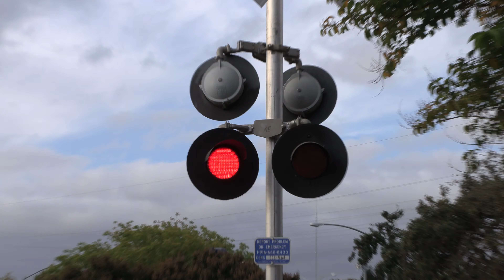UP 9925 Rocklin Rocket Local Freight Train, Power Inn Station West Pedestrian Crossing Sacramento CA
[Filmed 8:51am October 8, 2021]
The Rocket after working Wilbur Ellis on the Sac Sub comes onto the branch with cars just for the Nevada Cement Plant and Schnitzer Steel. This crossing is an SACRT early 2000s signal build install with changes to its signs, a light and a bell.

Union Pacific Railroad LRR62 Rocklin Rocket Local freight train passes through the Power Inn Station West Side Pedestrian Railroad Crossing on the UPRR Placerville Branch Line in Sacramento, California.

Union Pacific Railroad - LRR62-08
UP 9925 EMD SD59MX, UP 9921 EMD SD59MX

Crossing Info:
City/State: Sacramento, California
Location: Power Inn Station, Power Inn Road and Cucamonga Avenue
Horn Setting: Horn Zone
Crossing Owner and Maintainer: Sacramento Regional Transit
Track Sensor Detection: Timed Off Movement And Speed Detection
Train Line (In Crossing): UPRR Placerville Branch

Right Signal
Bell: General Signals Type 2 Electronic Bell
Lights: Two pairs of 12 inch Harmon Fading LEDs
Light Heads: Two pairs of 12x24 inch Harmon Lights
Junction Box: Harmon
Brackets: Harmon
Base: Harmon

Left Signal
Junction Box: Harmon
Brackets: Harmon
Base: Harmon